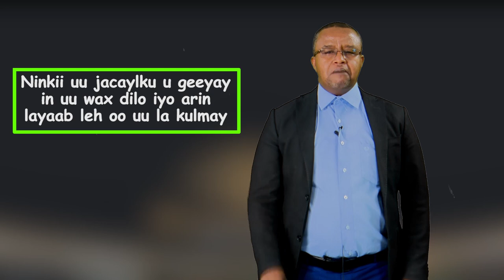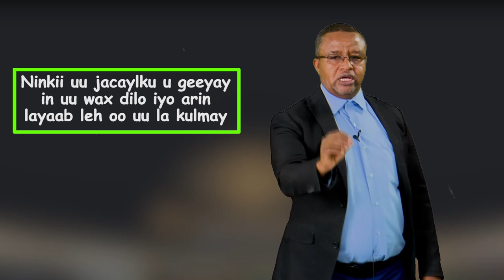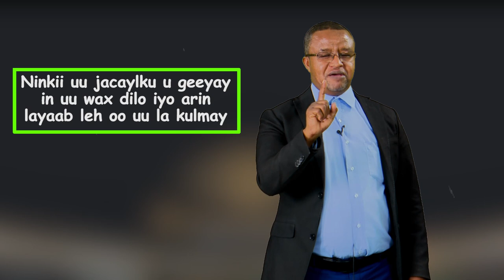Ninkii uu jacaylku u geeyay in uu wax dilo iyo arin layaab leh oo uu la kulmay